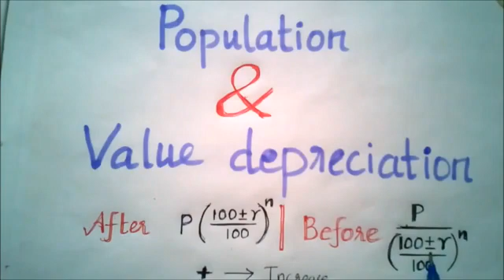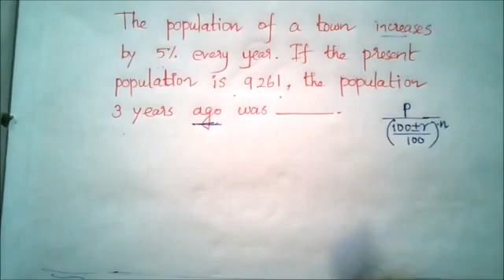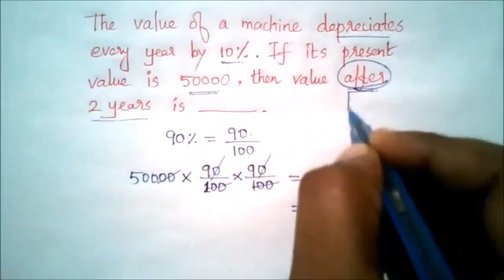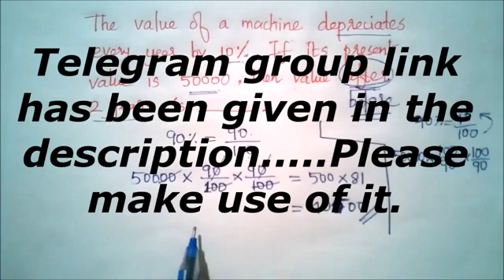Percentage population and value depreciation in tamil - Part-5#examquake#- For all exams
percentage_Part-5_ population and value depreciation concept in tamil#examquake#_for all competitive exams

In this video you will come to know the basic tips and tricks on population and value depreciation percentage related problems to solve them in easy way. It will be very useful for all competitive exams like Railways ntpc, group d, SSC, TNPSC, Forest, DRDO, Banking, etc,. This is just a basic lecture but you have to observe the concept from this video and practice more so that you can be more familiar with these concepts.